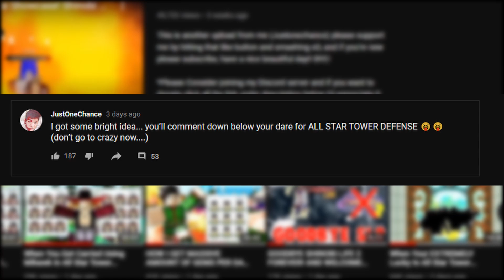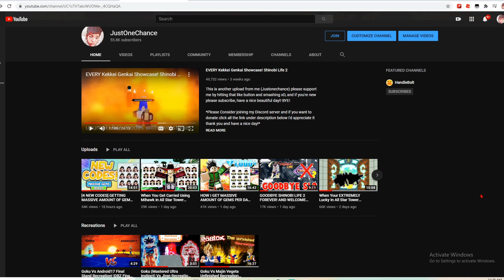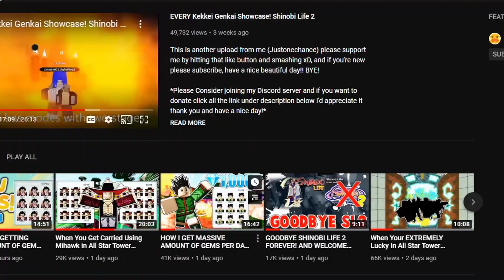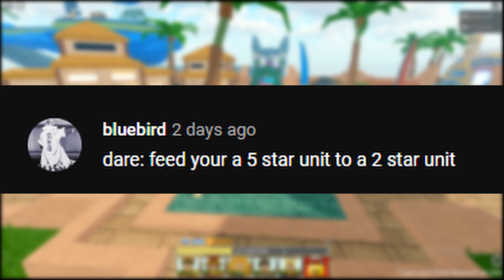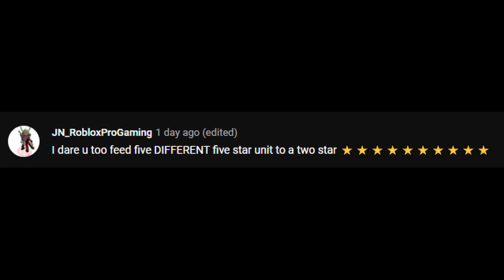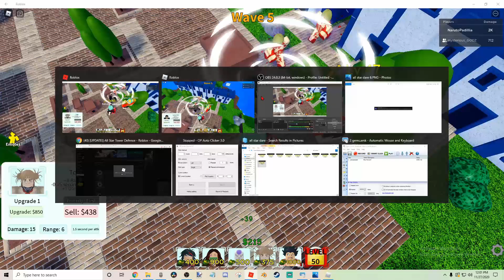( 55k Special! ) ALL STAR TOWER DEFENSE DARES!